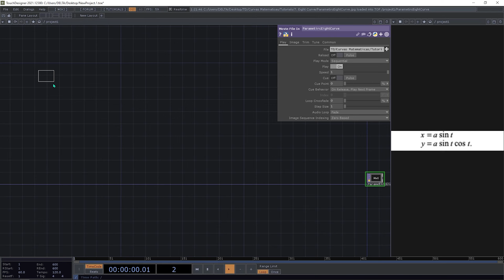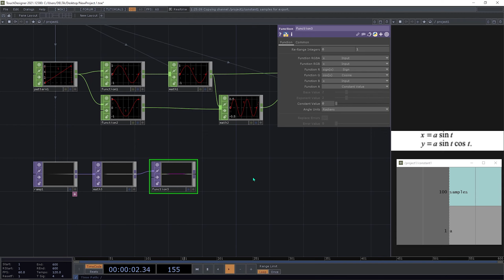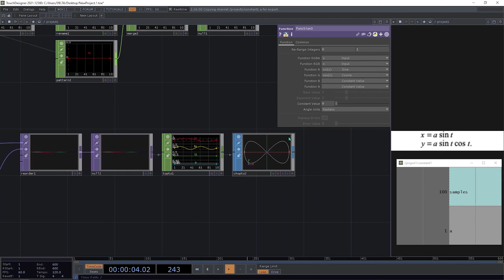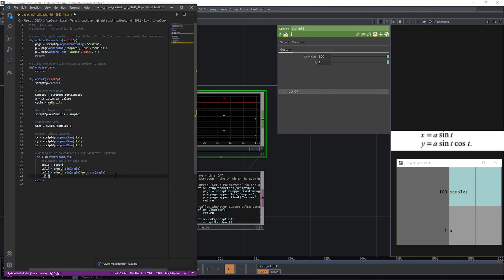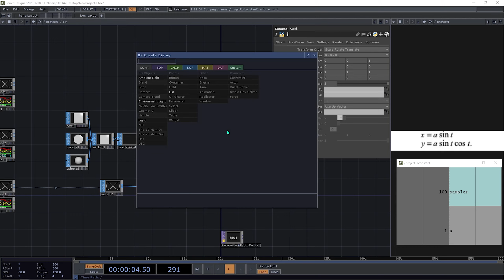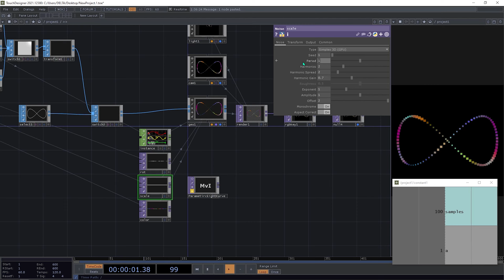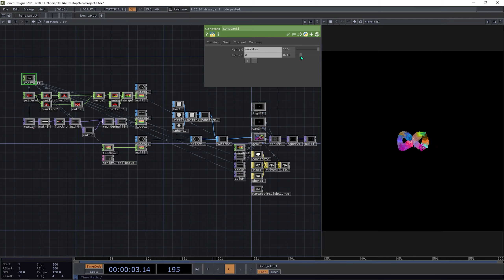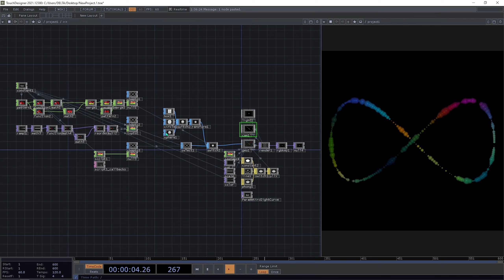TouchDesigner Tutorial 8 - Parametric Equations: Eight Curve (CHOP's,TOP's & Python)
Hello everyone, Welcome to this new tutorial on parametric equations in which we'll learn how to graph an Eight Curve  using CHOP's,TOP's and Python.